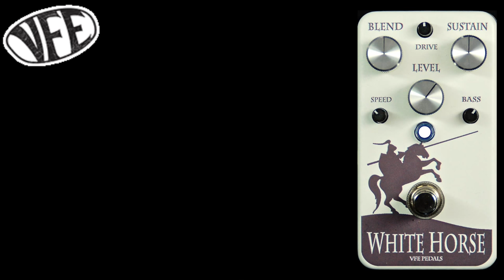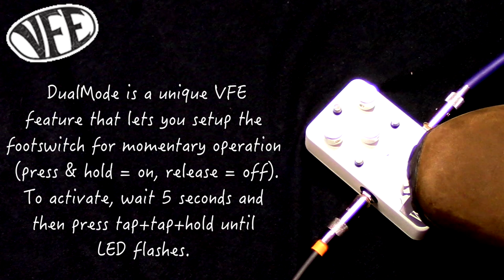VFE White Horse Optical Compressor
The WHITE HORSE is an optical compressor pedal and a whole lot more. The blend control allows for longer, sustained notes that aren’t squashed to oblivion. Our unique drive threshold technology allows for touch-sensitive effects, responding to the intensity of your picking and adding grit as you play harder. We’ve included additional controls to fine tune the punch and feel of the compressor to accommodate a wide array of instruments and playing styles.